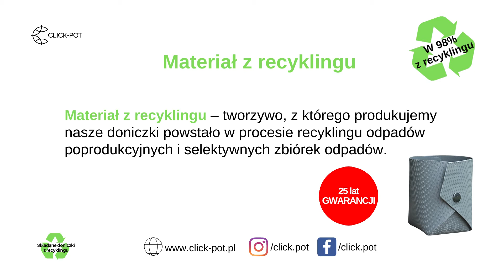🌱Składane doniczki z recyklingu na sadzonki, rozsady, rośliny🌱CLICK-POT🔥NOWOŚĆ🔥Przesadzanie roślin✅♻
CLICK-POT🌱Składane doniczki z recyklingu🌱♻ Bezpieczny sposób przesadzania roślin z doniczki.✅

🎬 W filmie:
- Jak złożyć doniczkę CLICK-POT
- Prezentacja doniczki CLICK-POT
- Najważniejsze cechy doniczek
- Jak w łatwy sposób wyciągnąć sadzonkę z doniczki CLICK-POT

⚫️ Opatentowany system zatrzasków umożliwia wyciągnięcie roślin w łatwy sposób. Bez konieczności ciągnięcia za roślinę, obracania jej czy też ściskania doniczki.
Po użyciu doniczkę możemy ponownie złożyć i użyć.

♻️ Materiał z recyklingu - materiał użyty do produkcji doniczek powstaje w procesie recyklingu odpadów poprodukcyjnych oraz selektywnych zbiórek odpadów.
Cechuje się on bardzo dużą wytrzymałością i elastycznością - nigdy nie pęka‼

📦 Rozłożone doniczki są łatwe w przechowywaniu i transporcie.

🌍 Jesteśmy jedynym producentem tego typu doniczek na świecie. Produkt chroniony patentem.

✅W swojej ofercie posiadamy:
- doniczki na sadzonki, rozsady,
- doniczki na rośliny doniczkowe, które mogą służyć jako wkłady do osłonek.

Po więcej informacji zapraszamy Was na nasze social media oraz stronę internetową.